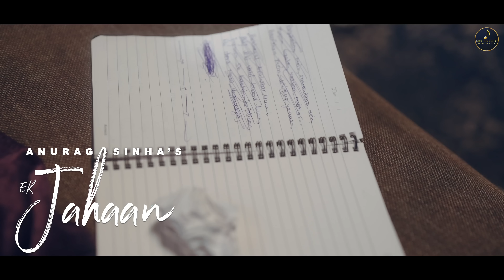Ek Jahaan (Official 4K Video) I Anurag Sinha I Chhavi Tyagi I Suvankar Chatterjee I MFA Records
MFA Records Presents a journey of self-discovery and love with "Ek Jahaan," sung by Anurag Sinha. Follow him as he traverses landscapes, finding beauty and falling in love with the world around him. Amidst adventure, he discovers a deeper connection with himself and others. As the journey concludes, he returns home, realizing the missing piece was within all along. Let this song inspire your own quest for meaning.

Audio Credits-
Singer - Anurag Sinha
Lyrics - Suvankar Chatterjee
Music Production - Aditya Ghoshal
Live Guitars - Aditya Ghoshal
Mix & Mastered by - Aditya Ghoshal
Recording Engineer - Swapnil Chavan
Backing Vocalists - Aditya Ghoshal , Paramita Mitra
Recorded at - Audio Fusion Studio

Video Credits-
Produced by - Anurag Sinha
Cast - Anurag Sinha , Chhavi Tyagi
Directed by - Harry Khalsa & Kahanikar Saromi
DOP - Puneet Sharma
Hair & Makeup - Taruna Yadav
Project Head - Swapnil Chavan
Production House - Pathwalkerz